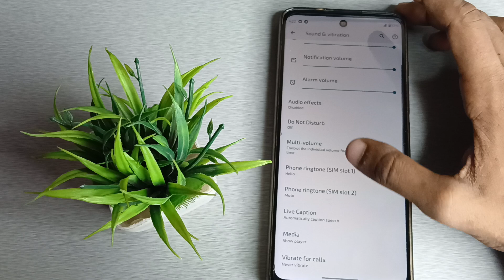How to off outgoing call vibration in Moto G60, sound mobile setting